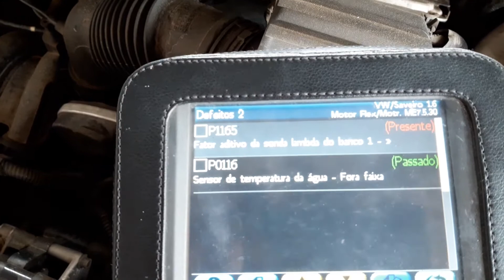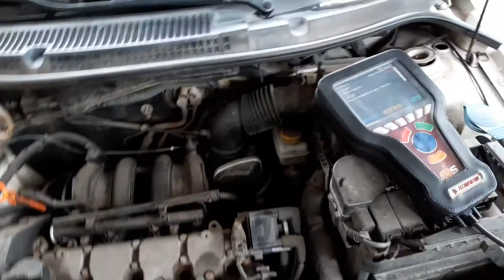Saveiro Cross c/ falha.